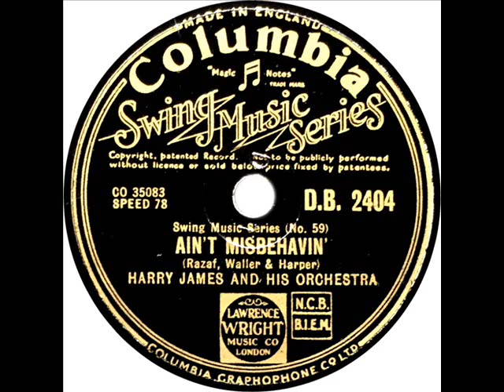Harry James - Ain't Misbehavin'